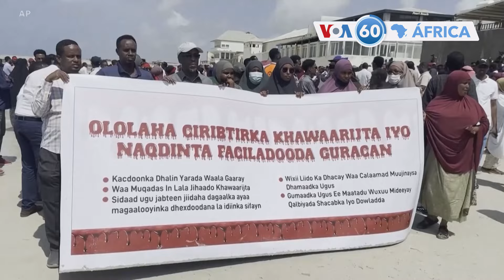Manchetes africanas: Nigéria — Protestos continua um dia após Tinubu apelar ao fim-das manifestações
Somália: Centenas reuniram-se em Mogadíscio, para condenar ataque que deixou 37 mortos.
Mali: Governo militar rompeu relações diplomáticas com a Ucrânia.
Níger: EUA abandonarão sua última base militar antes do prazo final para deixarem país.
Quénia: Renomeado hotel reabre portas após COVID.